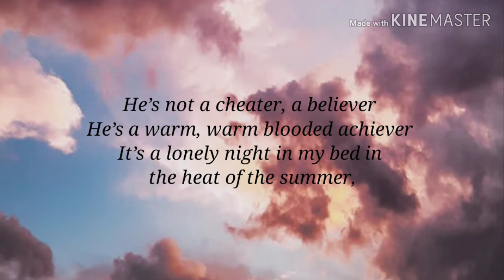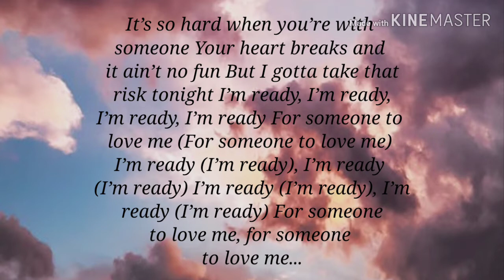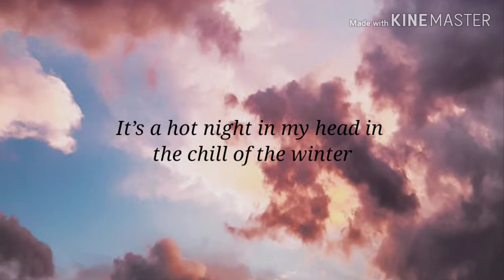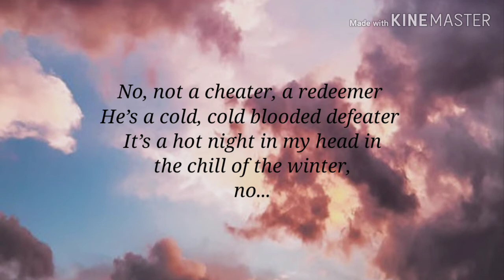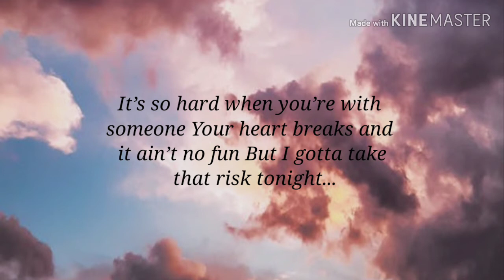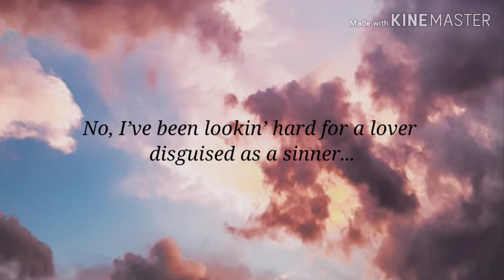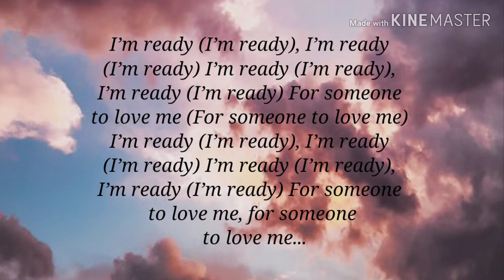Sam Smith - I'm ready ft. Demi Lovato (LYRICS)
hey guys here you go a new lyrics video hope you'll like it enjoy

I'm ready song by Sam Smith ft. Demi Lovato ~ full LYRICS

It’s a cold night in my bed in the heat of the summer I’ve been waitin’ patiently for a beautiful lover He’s not a cheater, a believer He’s a warm, warm blooded achiever

It’s a lonely night in my bed in the heat of the summer, oh It’s so hard when you’re with someone Your heart breaks and it ain’t no fun But I gotta take that risk tonight

 I’m ready, I’m ready, I’m ready, I’m ready For someone to love me (For someone to love me) I’m ready (I’m ready), I’m ready (I’m ready) I’m ready (I’m ready), I’m ready (I’m ready) For someone to love me, for someone to love me Ooh,

yeah It’s a hot night in my head in the chill of the winter No, I’ve been lookin’ hard for a lover disguised as a sinner No, not a cheater, a redeemer He’s a cold, cold blooded defeater It’s a hot night in my head in the chill of the winter,

no It’s so hard when you’re with someone Your heart breaks and it ain’t no fun But I gotta take that risk tonight

I’m ready, I’m ready, I’m ready, I’m ready For someone to love me (For someone to love me) I’m ready (I’m ready), I’m ready (I’m ready) I’m ready (I’m ready), I’m ready (I’m ready) For someone to love me, for someone to love me

 Oh, oh, oh, oh, oh, oh, oh, oh Oh, oh, oh, oh, oh, oh, oh, oh

 It’s a cold night in my bed in the heat of the summer No, I’ve been lookin’ hard for a lover disguised as a sinner

I’m ready (I’m ready), I’m ready (I’m ready) I’m ready (I’m ready), I’m ready (I’m ready) For someone to love me (For someone to love me) I’m ready (I’m ready), I’m ready (I’m ready) I’m ready (I’m ready), I’m ready (I’m ready) For someone to love me, for someone to love me